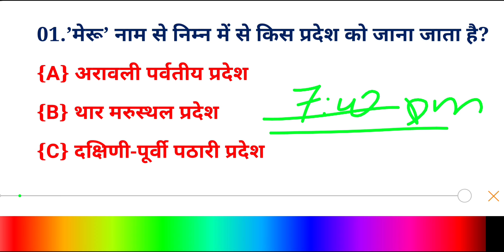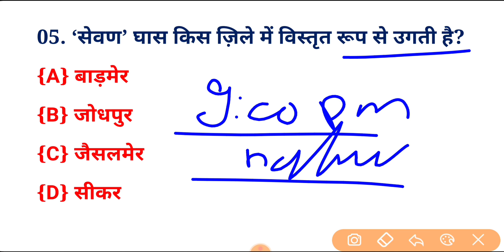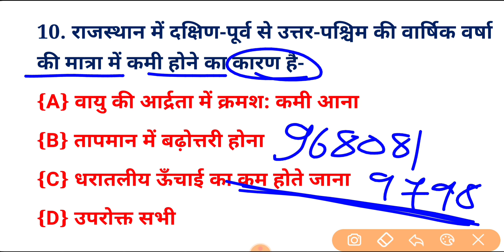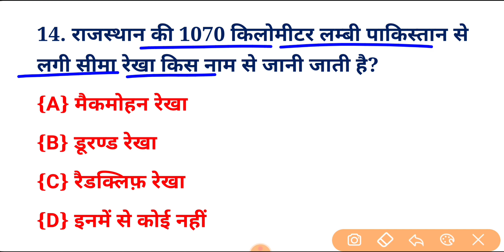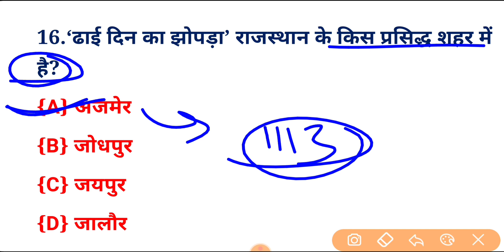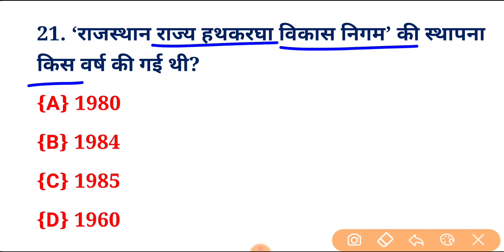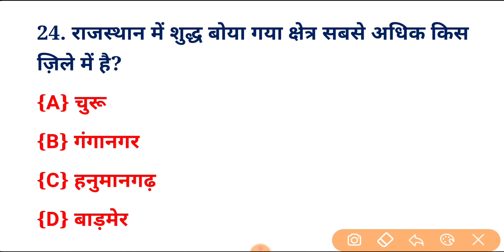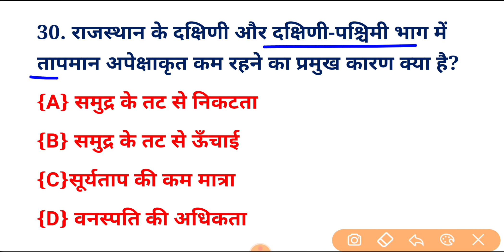BSTC Online Classes 2023 | BSTC 2023 Online Class | BSTC Form Date 2023 BSTC Syllabus 2023 | Raj gk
Bstc Online Classes 2023 | Rajasthan gk model paper 2023 | Bstc Rajasthan gk 2023 | Bstc 2023
Rajasthan gk model paper | Bstc 2023 Rajasthan Gk | Ptet 2023 Rajasthan gk | Rajasthan gk

Bstc 2023
rajasthan gk
राजस्थान जीके बीएसटीसी
bstc latest news 2022l3
pre bstc 2022l3 notification
Bstc,Ptet,Patwar,Rajasthan gk
Bstc 2022 important questions Bstc 2022
PTET 2022 important questions PTET 2023
राजस्थान जीके 2022 bstc 2021 rajasthan gk
rajasthan gk 2022 rajasthan bstc 2022
bstc live test 2022 | Bstc 2022 online classes
Ptet 2022 online classes
Bstc live classes 2022 | Ptet live classes 2022
Pre Bed online classes 2022 Bstc 2022 classes